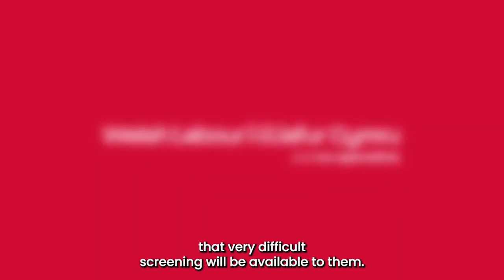Breast Cancer Awareness Month - My story at FMQs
This month is Breast Cancer Awareness Month 🎗️, following Gynaecological Cancer Awareness Month in September—two causes very close to my heart ❤️.

Nineteen years ago, my mum was diagnosed and treated for breast cancer thanks to a routine Breast Test Wales screening. Just four years later, she was diagnosed with ovarian cancer. A genetic test later revealed she carried the BRCA2 gene 🧬.

In 2019, with the support of my mum and wife, I decided it was the right time for me to take the step to get tested. My own journey stopped there, as the results came back saying that I did not have the BRCA2 gene, but I know this isn't the outcome for everyone.

At First Minister's Questions, I was able to tell mine and my mum's story in order to raise awareness to make sure everyone has the information and support they need to make empowered decisions about their health.